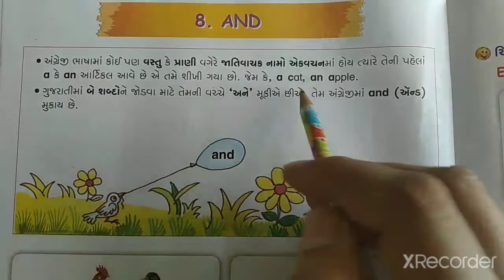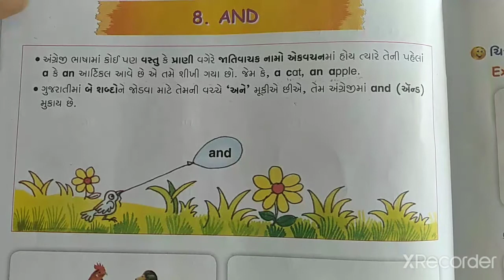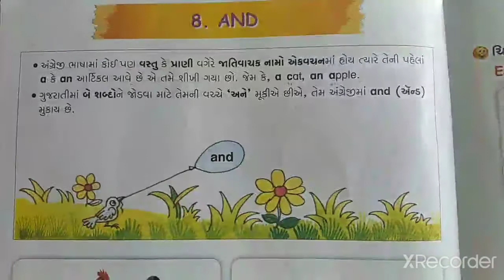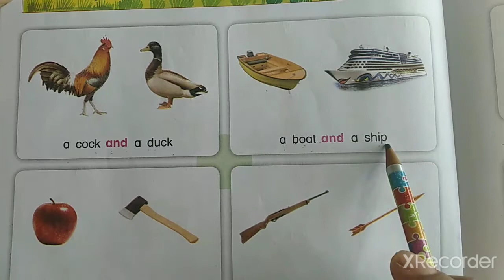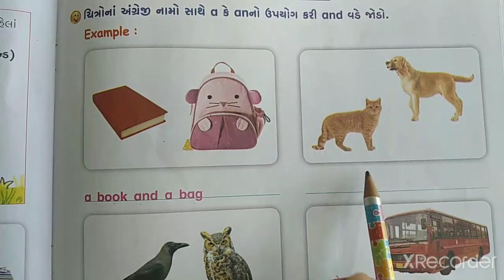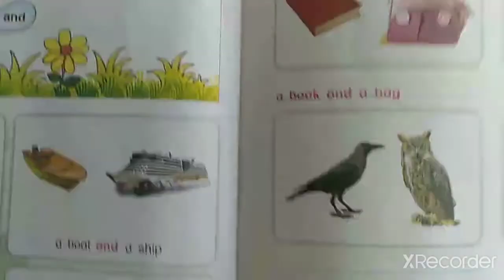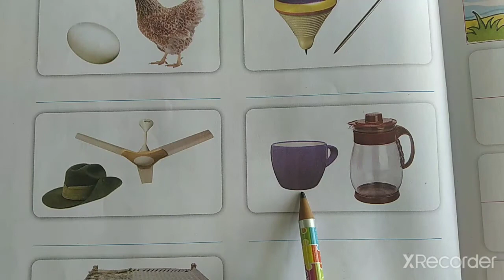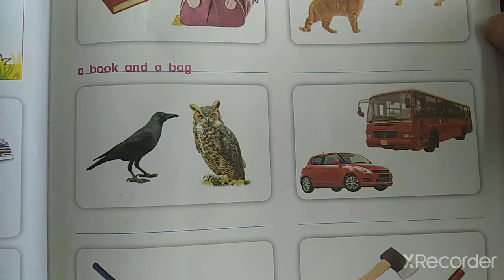ENGLISH | STD-2 | LEC-7 | UNIT-8 | SEM-2 | PATHAK SCHOOL-AMRELI